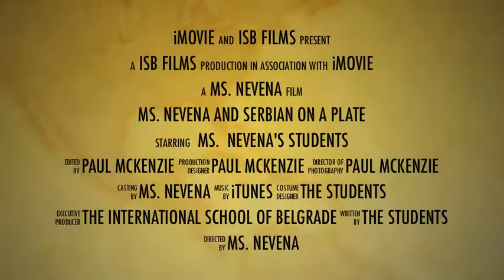Serbian on a Plate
Serbian as a Foreign Language class activity